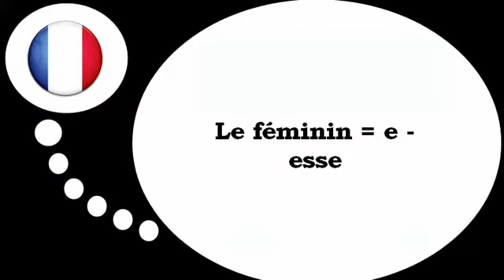Online francia kurzus = A nőies forma = esse =